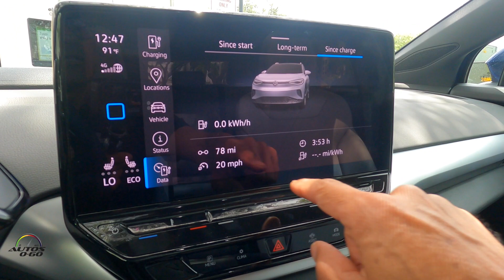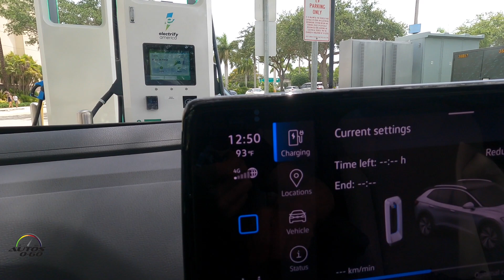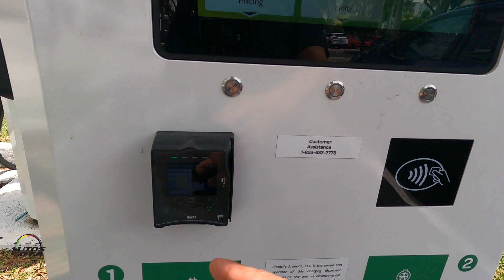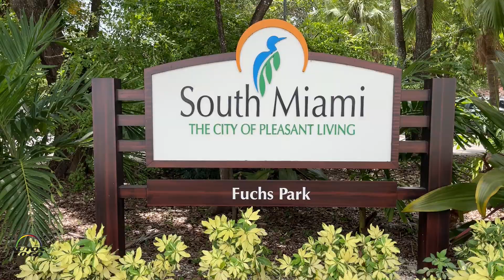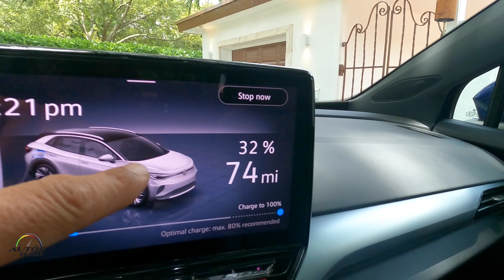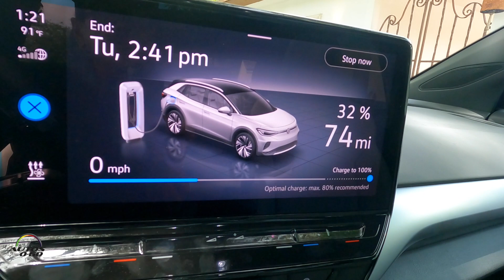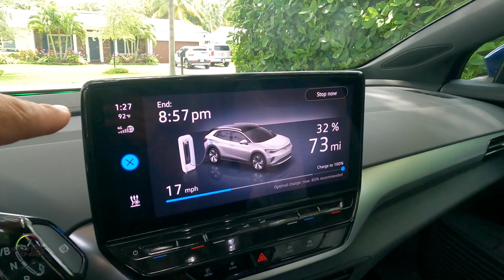2021 VW ID.4 Pro S - 3 ways to recharge it!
The ID.4 is Volkswagen’s first all-electric SUV and the brand’s first global EV. Built on Volkswagen’s MEB electric vehicle architecture—the modular electric drive matrix—it marries the strengths of a purpose-built EV with performance, packaging and value, features that have marked the brand for decades. The ID.4 competes in the world’s largest market segment—compact SUVs—and is currently produced in Germany and China; in the future, it will also be assembled in the United States.

At launch in the U.S., the 2021 ID.4 offers an 82kWh (gross) battery and a rear-mounted AC permanent-magnet synchronous motor with 201 horsepower and 229 pound-feet of torque. The EPA-certified range for the Pro S (Statement) and 1st Edition models is 250 miles.

The ID.4 offer structure is simple—four trims and one package. The entry-level Pro model is well equipped, with features typically found on higher trims baked in for added value.

Pricing starts at $39,995 MSRP, before a potential Federal tax credit of up to $7,500. For highly qualified customers through Volkswagen Credit, the monthly lease payment for a 36-month lease (with 10,000 miles a year) is $379 per month with $3,579 due at signing, excluding tax, title, license, options and dealer fees. Starting later in 2021, the ID.4 AWD Pro will be available with an MSRP of $43,675.